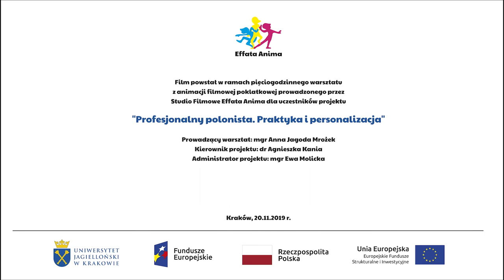Stworzenie świata // BOOKTRAILER // Wydział Polonistyki UJ // animacja wycinankowa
Booktrailer to krótki film, którego celem
 jest zachęcenie widza do sięgnięcia po prezentowana książkę."Stworzenie świata" to animacja wycinankowa, która powstała podczas pięciogodzinnych warsztatów, na których przyszli nauczyciele języka polskiego poznali tajniki animacji poklatkowej.

Uczestnikami warsztatów animacji filmowej byli studenci Wydziału Polonistyki Uniwersytetu Jagielońskiego w Krakowie w ramach projektu „Profesjonalny polonista. Praktyka i personalizacja”. Warsztaty miały za zadanie pokazać przyszłym nauczycielom polonistyki jak można wykorzystać film animowany w pracy dydaktycznej. Powstały dwie krótkie animacje, zwiastuny tekstów literackich: Wesele Wyspiańskiego i Stworzenie świata.

OPIEKA ARTYSTYCZNA: Anna Jagoda Mrożek EFFATA ANIMA
MONTAŻ: Anna Jagoda Mrożek